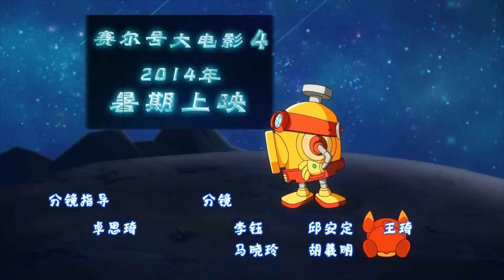[SEER - Season 2 - Ep.24] 赛尔号第二季 - 第24集 - 特殊的较量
赛小息带领的赛尔先锋战斗小队因为擅自离开赛尔号遭到处罚，队伍被迫解散。他们被由授勋官克罗之子小克带领的新赛尔先锋战斗小队取代。为了捡回名誉，赛小息想办法报名参加了精灵大赛。